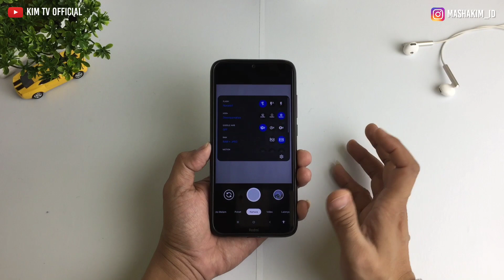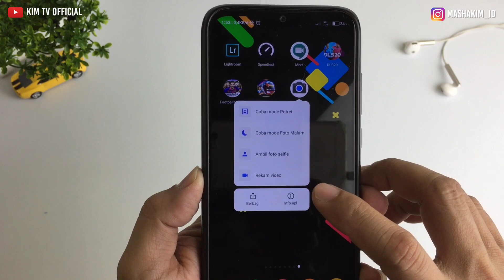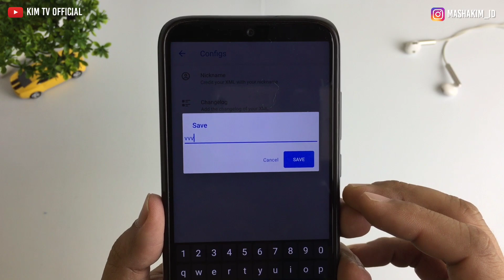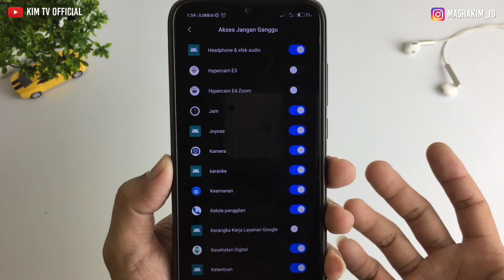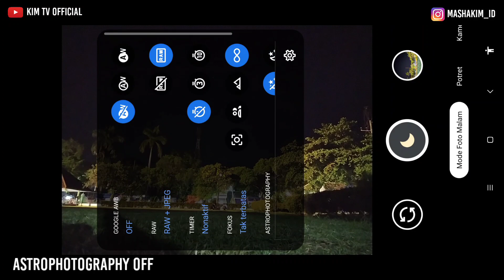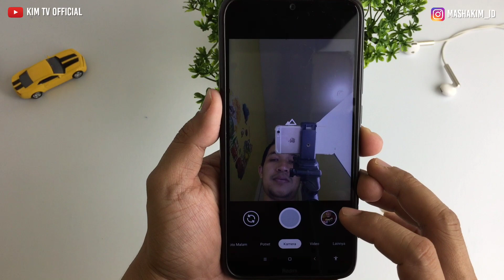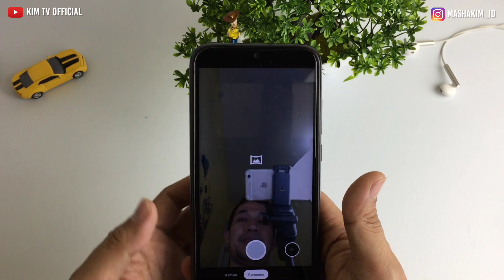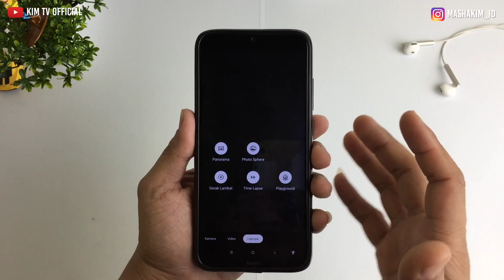Terbaru!! Google Camera / Gcam Nikita 1.7 + Config Pixel 4 | Astrophotography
Divideo ini saya test menggunakan device Redmi Note 8 Miui 11 Android 9

Note : Setelah saya explorer lebih dalam ternyata gcam ini masih ada bug di mode astrophotography, kalau time nya lebih dari 1 menit hasilnya blank hitam, belum nemu fixnya. kalau sdh ketemu fixnya akan di update.
Tested redmi note 8, untuk device yang lain belum tahu😊😊

Special Credit : Nikita
Buat yang HP nya belum support Gcam Mod / Cam2Api belum aktif bisa pakai Gcam biasa :
Note : (Gcam biasa tidak ada nigt sigt dan potrait)
Terimakasih.